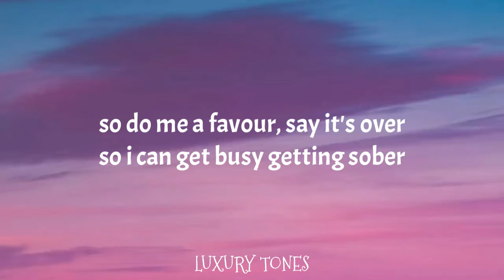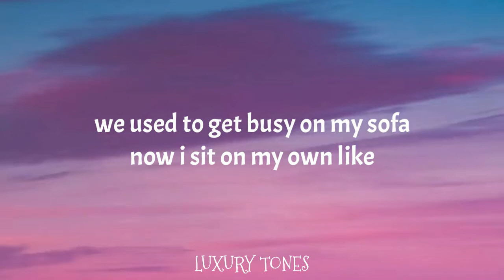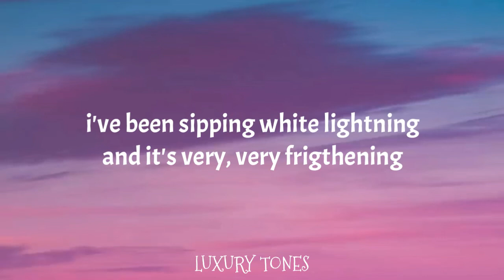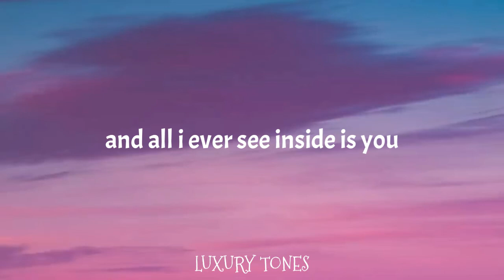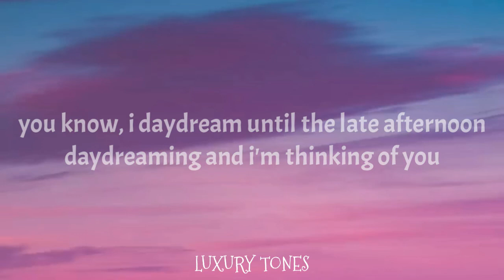Daydreams - The Tyne Cover (Lyrics)